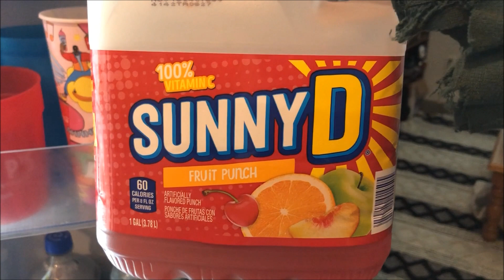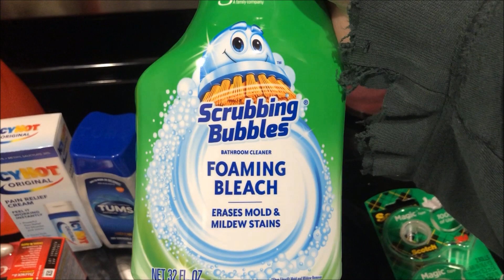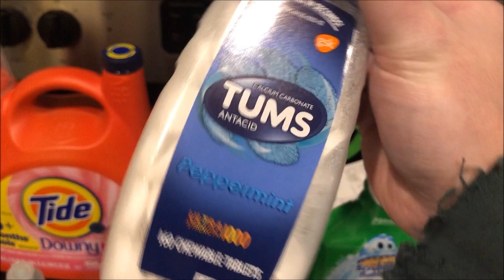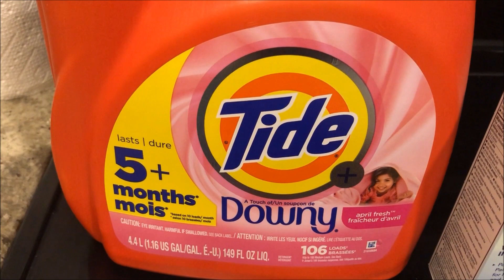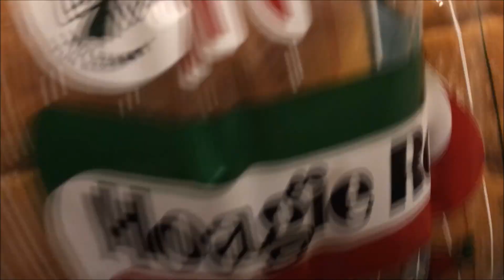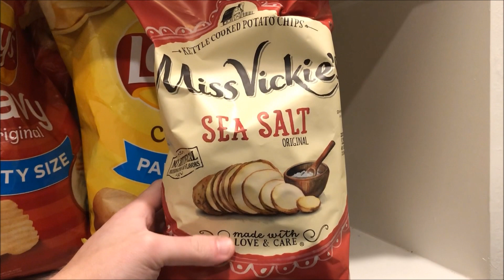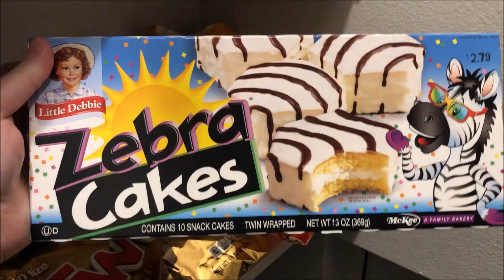The Return Of Grocery Acquisitions Videos.......Apparently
Back By Unpopular Demand! XD

All joking aside, I've decided to bring back the Grocery Acquisitions Videos based on a request from a friend of mine.

Made, Edited, Recorded, & Starring Jason Lee Schwab (EpicJason)